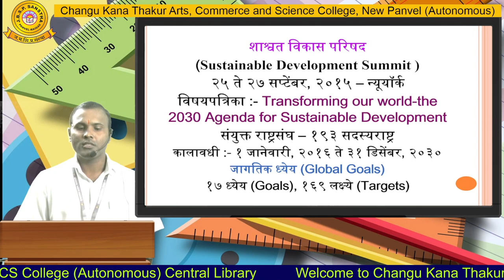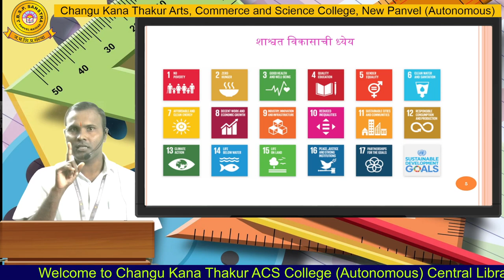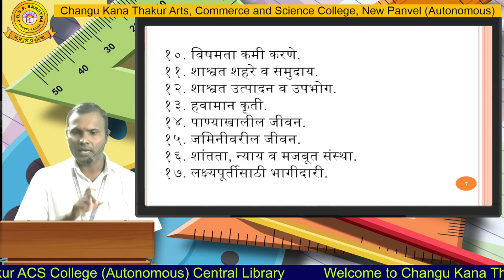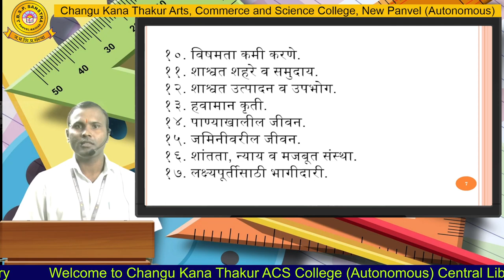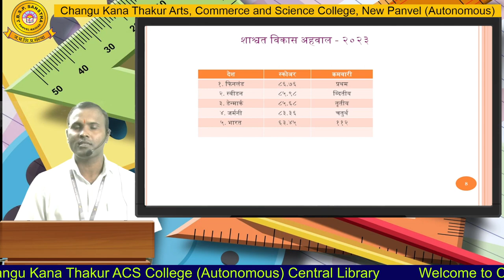Mr.Haribhau Kharat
Department of Economics, part - 3